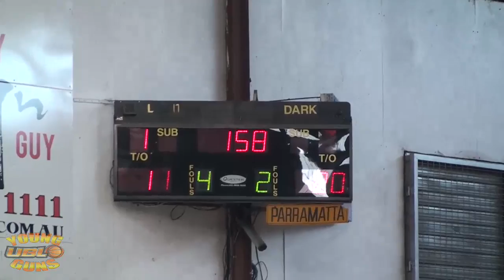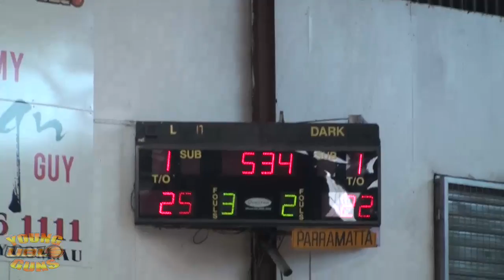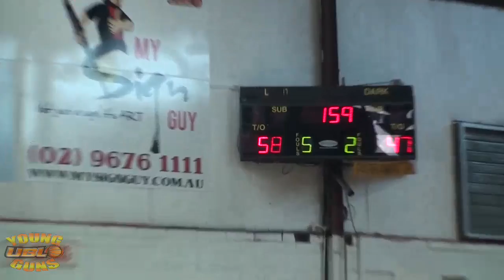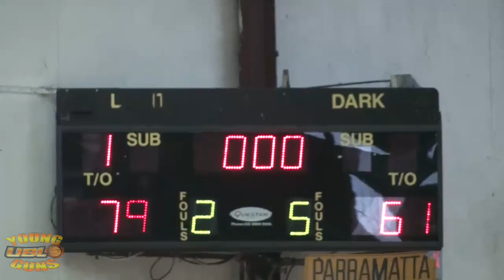UBL Young Guns S02R12 | Glebe Magic v South Thunder